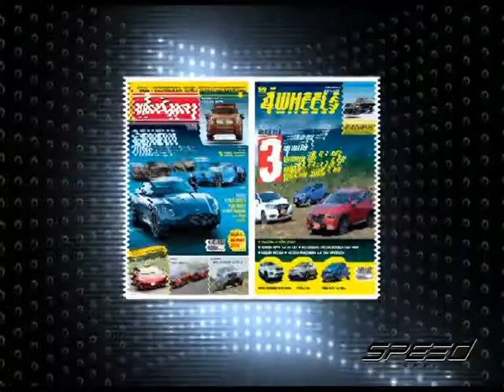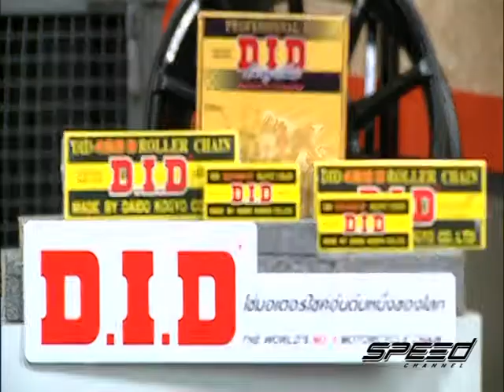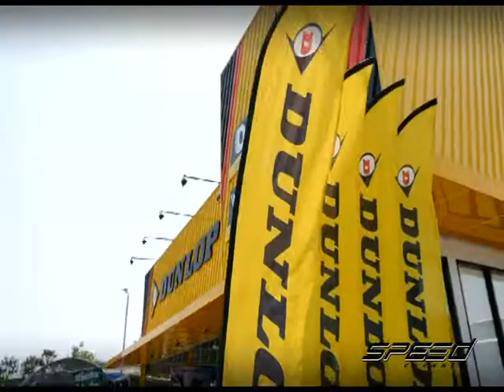Speed Talk OA 18 04 2017 B2